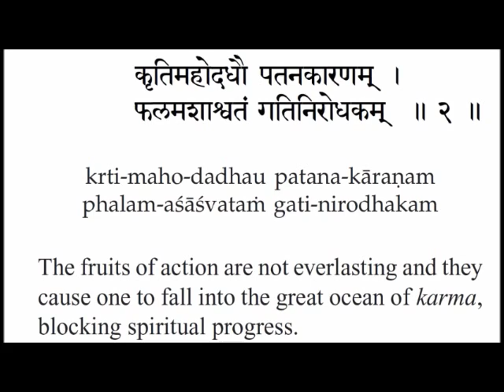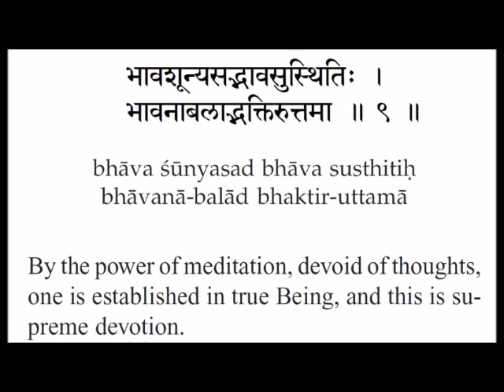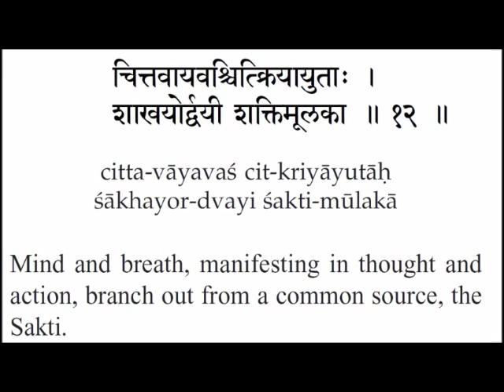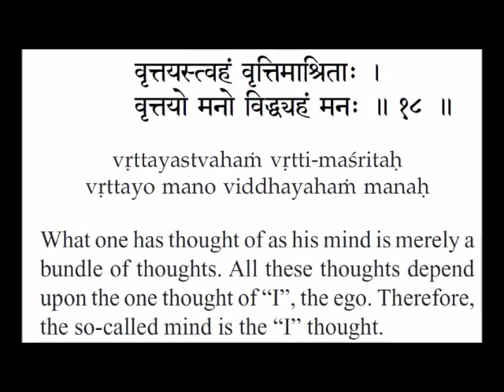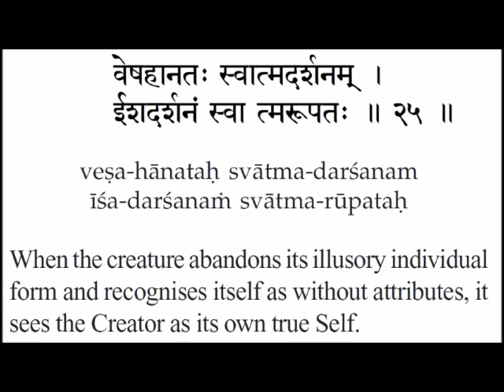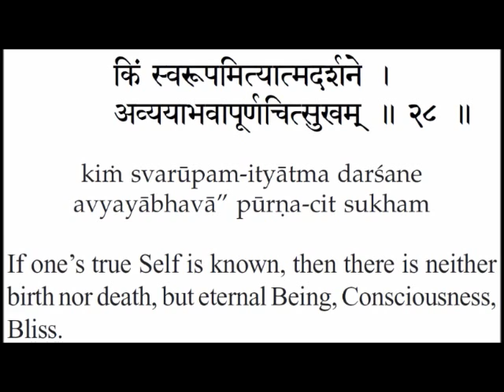UPADESA SARAM with MEANING (English Translation) by Bhagavan Sri Ramana Maharshi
This Sanskrit work by Bhagavan Sri Ramana Maharshi is called Upadesa Saram or Essence of the teaching of Siva. This work is very short & consists of just 30 shlokas. This has the subtle essence of Advaita Tatva very beautifully.